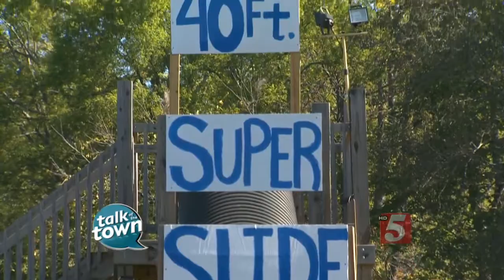Shuckles Corn Maze and Pumpkin Patch Offers Family Fun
Shuckles Corn Maze, Fun Fest and Pumpkin Patch is a family fun destination perfect for the fall season.